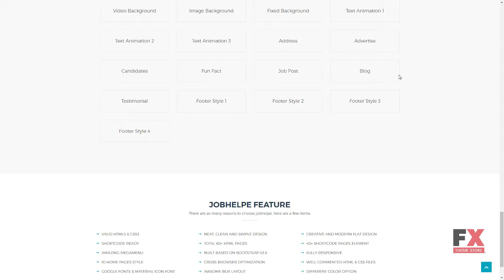Job Help - Job Board Website Template TMT | Free Template Calvin Hir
Overview features :

Features:Bootstrap ResponsiveSoftware and Hosting Requirements Sublime Text2 or later, Notepad++ or any php-editorNotepad++ or any php-editor